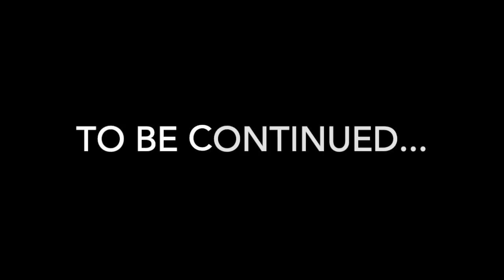Majik Podcast - Episode 3 - Joe Luczak